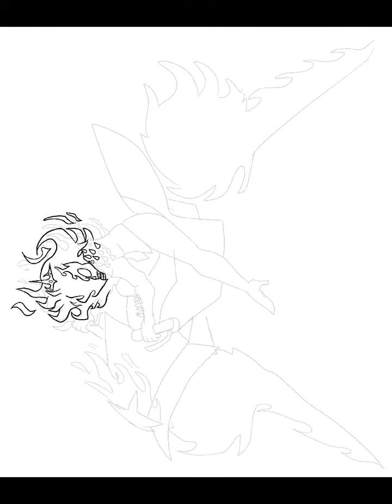Rosalina Ghost Rider timelapse